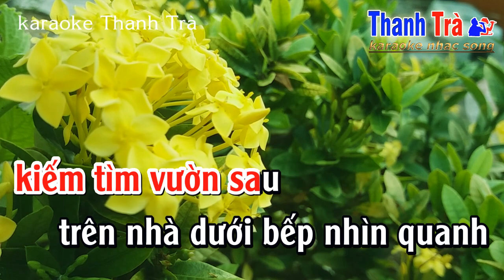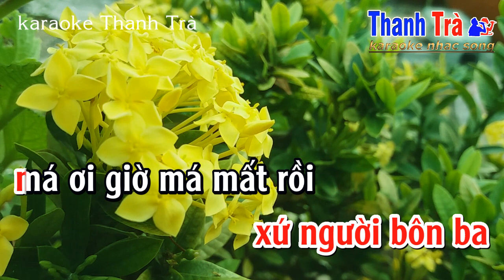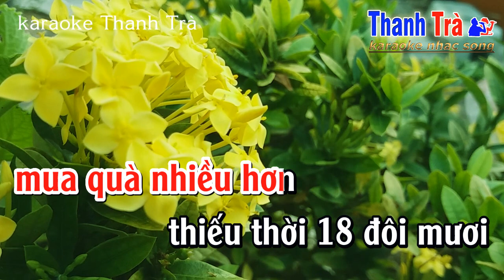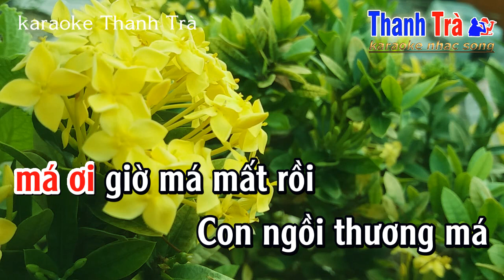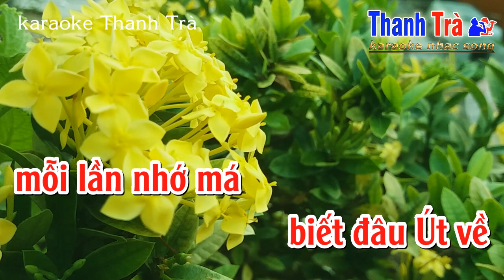karaoke Má Ơi Út Về - tone Nữ - st Nguyễn An Nhiên || karaoke Thanh Trà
karaoke má ơi út về
sáng tác Nguyễn An Nhiên
beat nhạc Trà organ